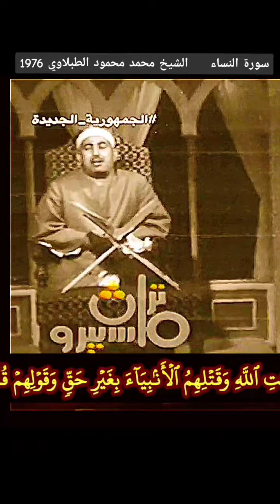تلاوة قديمة نادرة جدا الشيخ الطبلاوي سورة النساء المباركة مرئية 1976